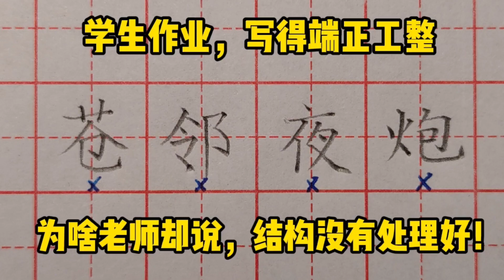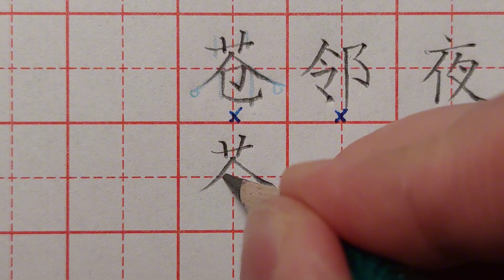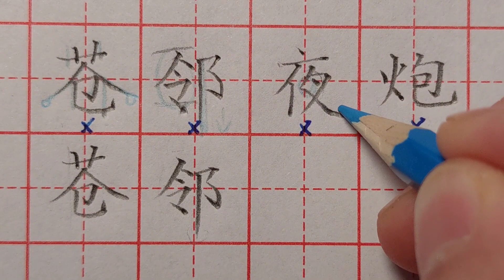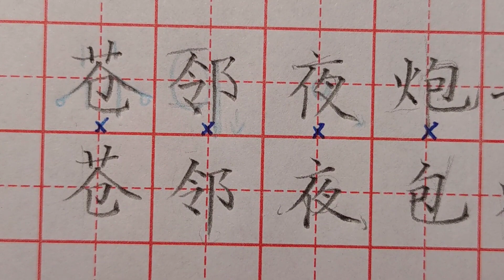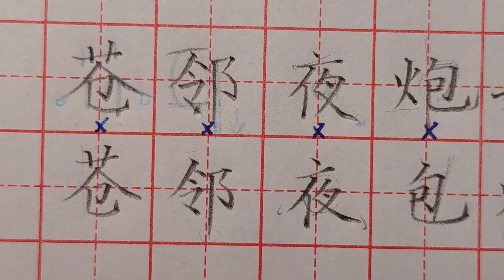学生作业写得端正、工整，为何书法老师却说，结构没有处理好？